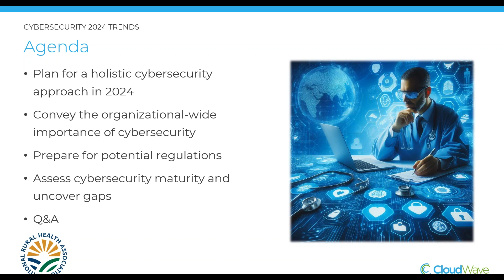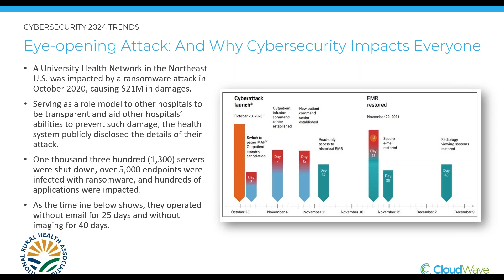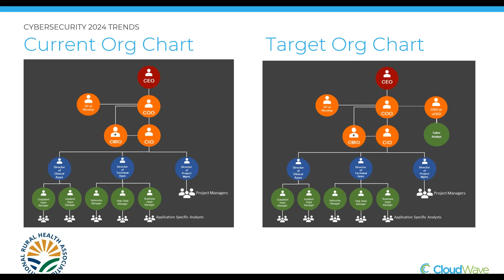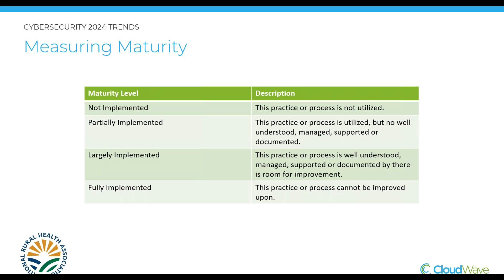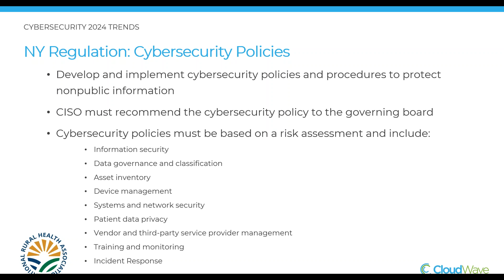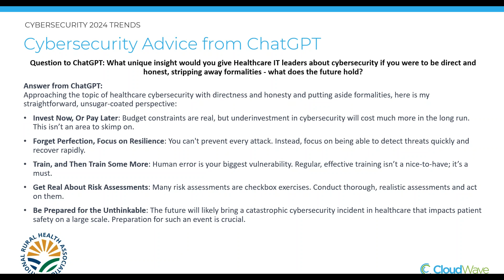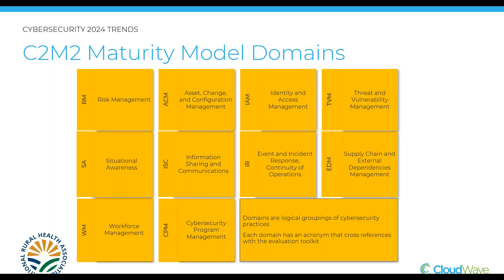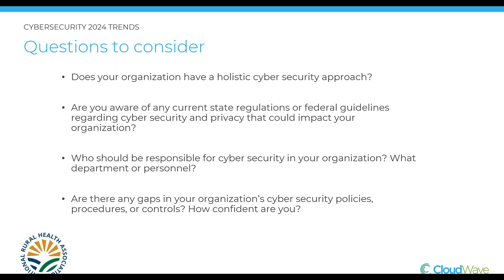Cybersecurity Trends for 2024 - Part II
Some states are proposing comprehensive cybersecurity regulations for hospitals statewide. This session discusses the implications of regulations and performance goals for rural hospitals, emphasizing the need for robust infrastructure, incident response plans, and collaboration to meet cybersecurity standards.

The focus extends beyond IT, involving comprehensive training for all personnel.
Watch this video to learn how to:
• Plan for a holistic cybersecurity approach in 2024
• Prepare for potential regulations and new guidelines
• Convey the organizational-wide importance of cybersecurity
• Assess cybersecurity maturity and uncover gaps